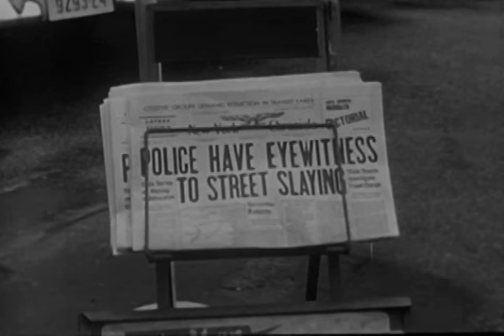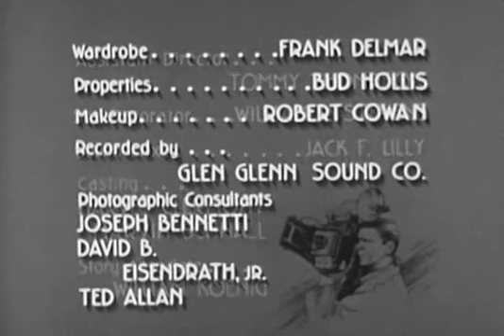Charles Bronson "The Warning" | Man With a Camera | S01:E02 | 1958 | B&W TV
Kovac gets the opportunity to take an unusual photograph, and of course complications arise. Kovac needs to catch a bad guy, rescue his dad and hopes the cops don't mess everything up.

Directed by: Gerald Mayer | Written by: Richard M. Bluel
Cast: Charles Bronson (Mike Kovac), Ludwig Stossel (Anton Kovac), Berry Kroger (Glenn Markey), Robert Ellenstein (Lt. Abrams), Arthur Hanson (Winkler), Robert Carricart (Carver), Bill Erwin (Sam Bartlett), Rush Williams (First Officer)